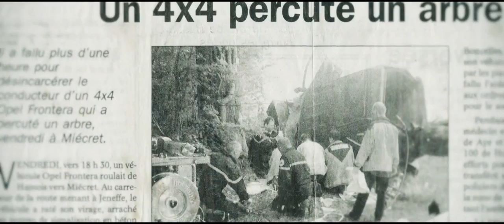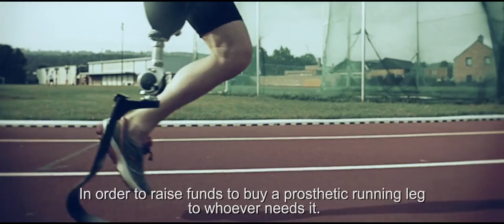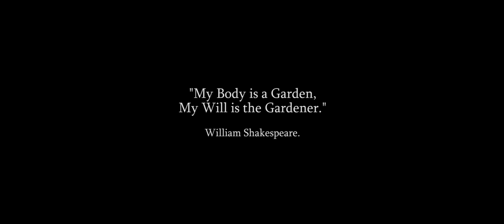Luc Huberty paratriathlète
Mon histoire, mon projet pour récolter des fonds afin d'offrir la course à pied à un(e) autre amputé(e) de jambe. Ce projet s'appelle Leg's Go!
Film réalisé par Limonade représente par François Houbart et Gilles Munten.